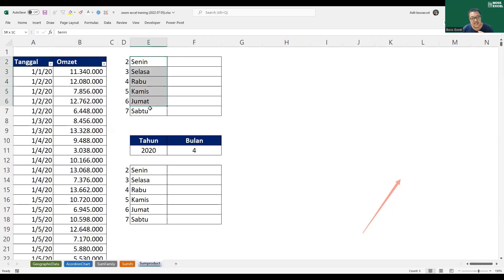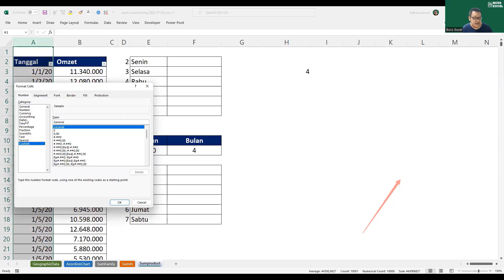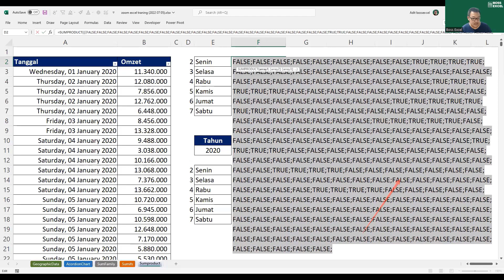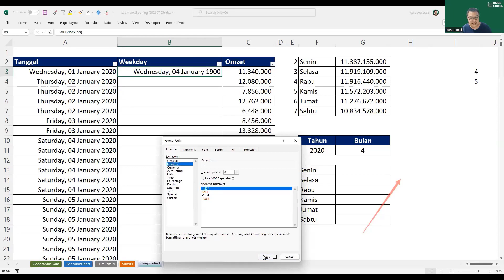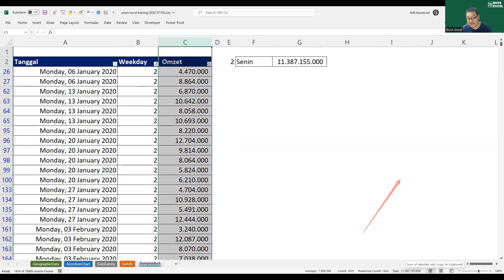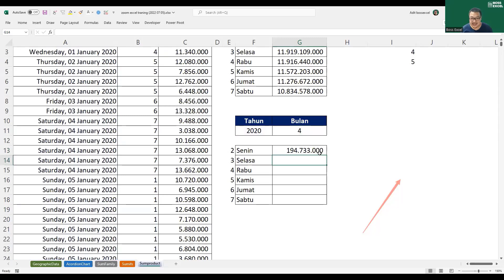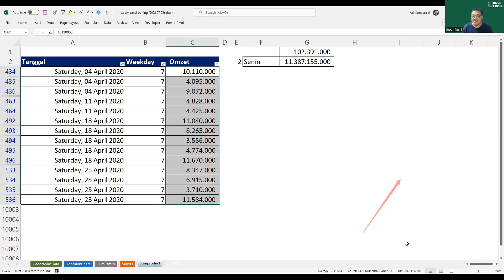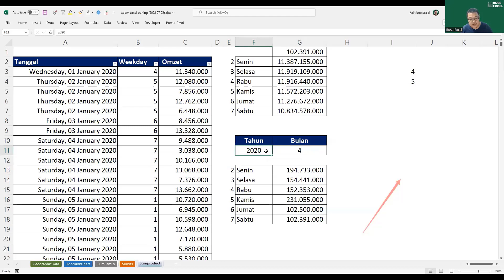Penggunaan Rumus SUMPRODUCT dengan 3 Kondisi | Boss Excel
🔴 e-Course: All You Need to Know about VLOOKUP

🔴 Mau Kursus Excel one-to-one?